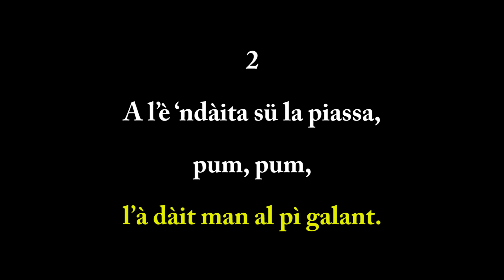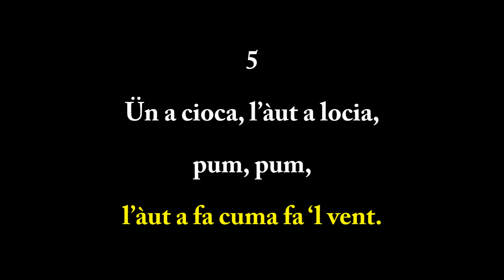[24,14] La vecchia galante (Sinigaglia per canto e piano)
24 Vecchie canzoni popolari del Piemonte

raccolte e trascritte per canto e pianoforte da

Leone Sinigaglia

2ª serie (postuma)

revisione di Luigi Rognoni

Ricordi, Milano 1956

TRADUZIONE in FRANCESE:

Vieille galante

1
A Turin il y a-t une vieille,
- pum, pum -
qui n’a presque plus de dents.

2
Arrivée sur la grand’ place,
- pum, pum -
ell’choisit le plus galant.

3
L’a conduit devant le prêtre,
- pum, pum -
«Et maint’nant, épousez moi».

4
Et le prêtre voit sa bouche,
- pum, pum -
ell’ n’avait plus que trois dents.

5
Un qui danse, l’aut’ qui louche,
- pum, pum -
l’aut’ qui fait comm’ fait le vent.

6
«Vieill’ guenon, va-t-en au diable!
- pum, pum -
c’est l’époux qu’il faut pour toi!»